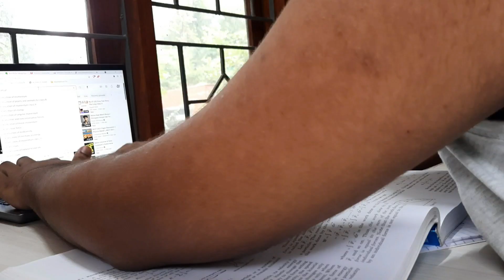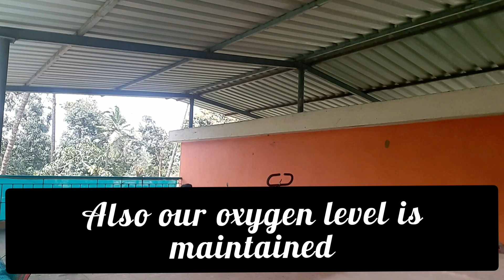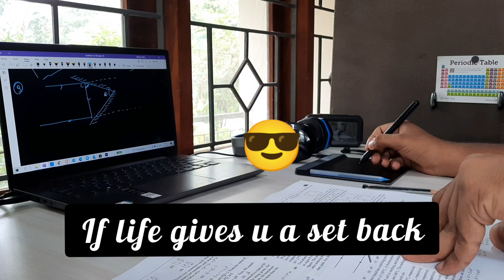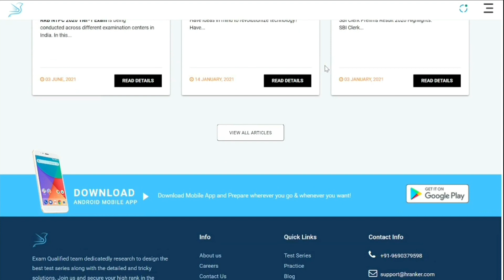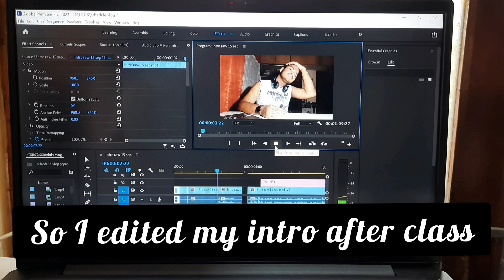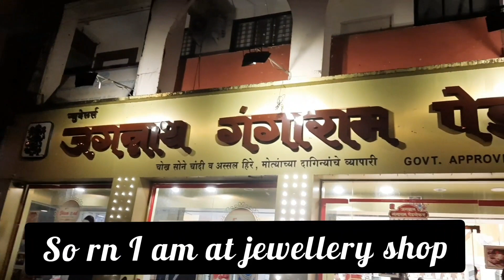A Day in life of an IIT JEE 2023 Aspirant|12 hrs study|Study Vlog|Full Motivation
Hrankers Test series links as below-

App link -

Courses starting from 1500/- to 3500/- only

IIT(Intense Inner Transformation) Full form given by "Bakliwal Tutorials, Pune(BT)

My equipment-

My graphic writing pad-

FAQ’s

1)Where do I live? - Sawantwadi,district-Sindhudurg,State-Maharashtra,India

2)My phone – Samsung Galaxy A51

3)Apps for editing – Adobe Premiere pro, Kinemaster,You cut

4)when will I give my JEE exam – 2023

5)How old I am? - 16

6)Coaching – Bakliwal Tutorials, Pune, Maharashtra   +   Physics Wallah Arjuna 1.0 Batch

Hey Guys, myself Ajinkya Jadhav. I am preparing for JEE 2023.

Tags-